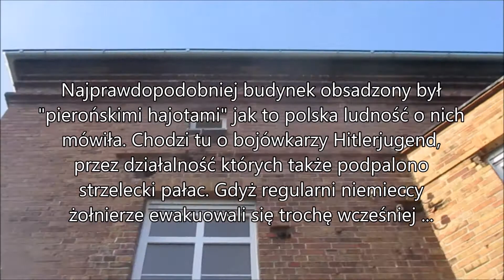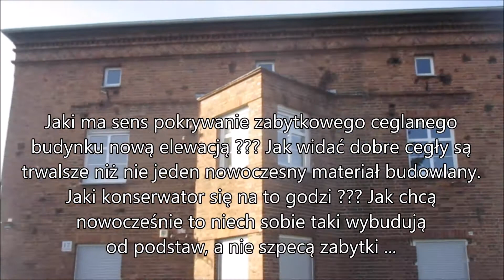RZEŹNIA W RZEŹNI Ostrzelane budynki (Strzelce Opolskie, 2021)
Ślady po ostrzale rosyjskimi pociskami na zakłady rzeźnicze w Strzelcach Opolskich ...